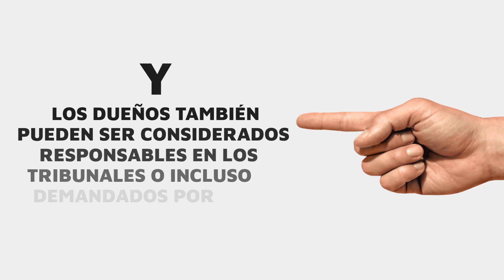Dangerous | Aggressive Dog Laws-Spanish